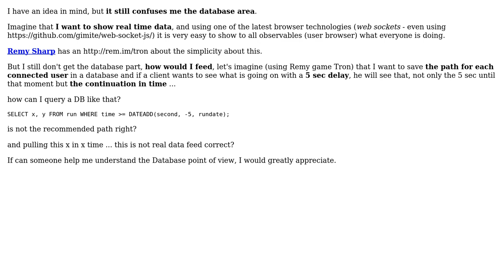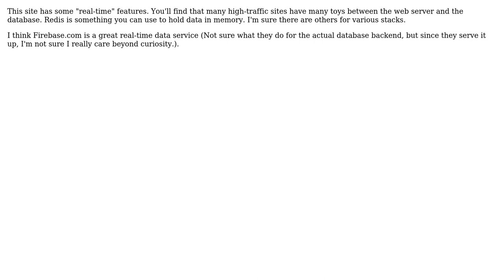Software Engineering: How to handle Real Time Data from a database perspective? (4 Solutions!!)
Software Engineering: How to handle Real Time Data from a database perspective?

With thanks & praise to God, and with thanks to the many people who have made this project possible! | Content (except music & images) licensed under CC BY-SA | Music | Images & others | With thanks to user TheLQ user S.Lott user Scott Whitlock user JeffO user gnat user balexandre and the Stack Exchange Network Trademarks are property of their respective owners. You are responsible for your own actions.